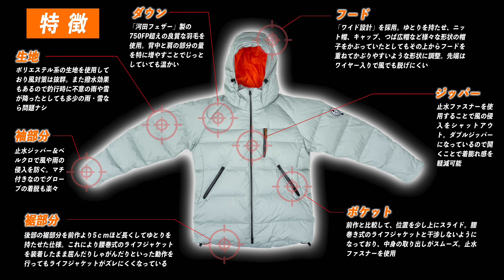34から10周年記念アパレル・新型ダウンジャケットが登場！アジングに特化した超こだわりの機能を家邊克己が解説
創立10周年を迎えたアジングメーカー・34。
10周年を記念して発売されるアパレル・新型ダウンジャケット。
アジングに特化したそのこだわりの機能を家邊克己が解説。

※こちらの商品はサークル34の会員様限定販売のアイテムとなります。